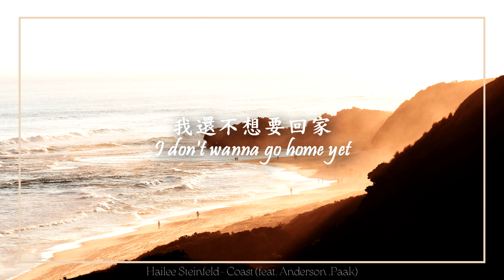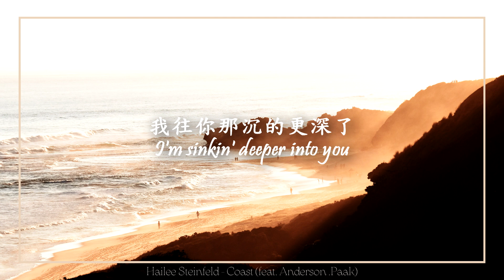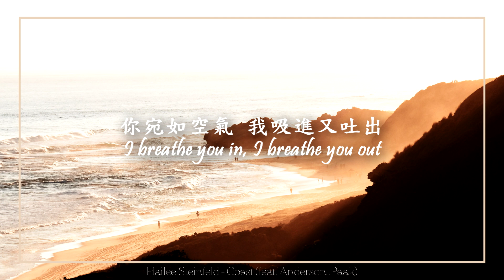【海岸】Hailee Steinfeld - Coast (feat. Anderson .Paak) 中英歌詞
◇片尾的beat◇
→(FREE) Lo-fi Type Beat - I never knew (Prod. Lee)